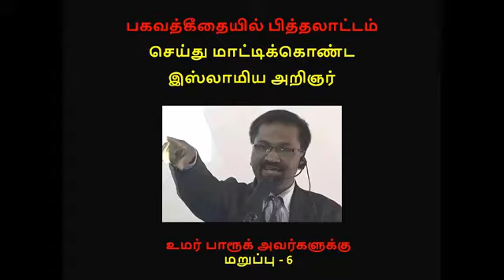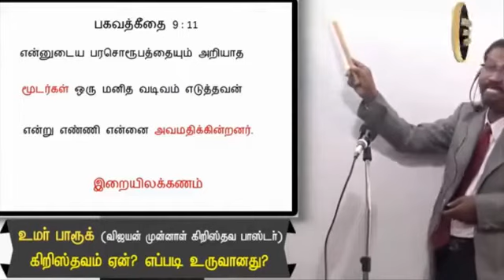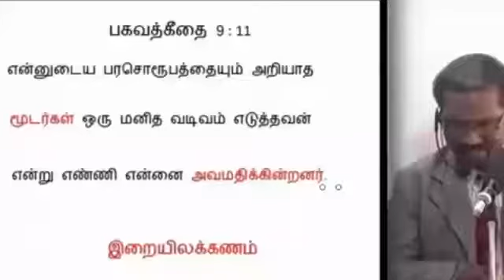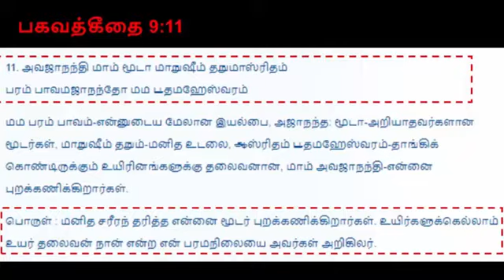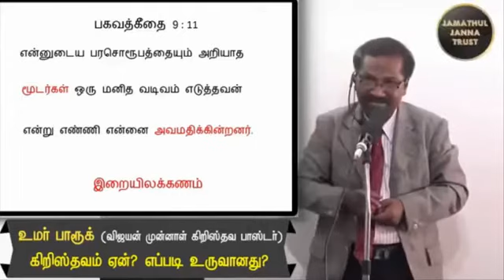கீதை உபதேசம் தவறே !! முனாஃபிக் உமர் ஃபாரூக் விளக்கம் !!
இது போல் வீடியோக்களை உடனுக்குடன் பெற மேலே உள்ள லிங்கில் சென்று சப்ஸ்க்ரைப் செய்து பெல் பட்டனை அழுத்தி கொள்ளுங்கள்.

WAY TO PARADISE என்ற இஸ்லாமிய அமைப்பின் மூலம் வேதாகமத்தை விமர்சித்து சுய விளம்பரம் தேடிவந்த உமர் ஃபாரூக் அவர்கள் பகவத் கீதையையும் வம்புக்கு இழுத்திருக்கிறார்; கீதை என்றால் என்ன அது என்ன சொல்கிறதென்றே தெரியாத உமர் ஃபாரூக் ஏதோ இந்து வேதங்களை கரைத்து குடித்தவர் போல் “கடவுள் மனித அவதாரம் எடுக்க முடியாது” என்று கீதை சொல்வதாக சொல்கிறார்; அதனால் கீதை சரியான இறை கொள்கையில் இருக்கிறதாம்; கீதையின் இந்த கருத்தை எடுத்து கிறிஸ்தவர்களின் இறை கொள்கை தவறானது என்கிறார்; இதை மட்டும் சொல்லிவிட்டு போயிருந்தால் பரவாயில்லை ஆனால் அடுத்த சில நிமிடங்களில் முன்பு சொன்னதை மறந்துவிட்டு கிறிஸ்தவர்களின் திரித்துவ கொள்கையை பகவத் கீதையிலிருந்துதான் காப்பியடித்தார்கள் என்ற ஒரு முரண்பட்ட கருத்தை சொல்கிறார்; கீதையை பற்றிய இவரின் உண்மையான நிலைப்பாடு என்ன.? வேதாகமம் எழுதப்பட்டது எப்போது கீதை எழுதப்பட்டது எப்போது.? இவை எதையும் அறியாத பொய்யர்தான் இந்த உமர் ஃபாரூக்;

இது மட்டுமல்லாமல் வேதாகமத்தை விமர்சித்து வியாபாரம் செய்துவரும் இவரின் புத்தகத்திற்கு நிதியுதவியளித்து வரும் அறிஞரும், நபிகள் நாயகத்தின் 30 ஆவது சந்ததியில் பிறந்தவருமான(?) ஒரு இஸ்லாமியரை கிறிஸ்தவ சபைக்கு கூட்டிச்சென்றாராம்; தமிழ் தெரியாத அந்த இஸ்லாமியர் அறைகுறை ஆடை அணிந்த ஒரு கிறிஸ்தவ(?) பெண்ணை பார்த்துவிட்டு “நமீதா” என்று விமர்சித்தாராம்; நம்பக்கூடிய வாதமா இது.? இப்படி அந்நிய பெண்களை ஆபாசமாய் பார்க்கும் இவர்கள்தான் இஸ்லாம் மதத்தை பாதுகாக்கும் மார்க்க அறிஞர்கள்.! இப்படிப்பட்ட ஆட்களின் உளரல்களையும் கேட்டு விசிலடிக்கும் இஸ்லாமியர்களின் நிலை பரிதாபமே.!